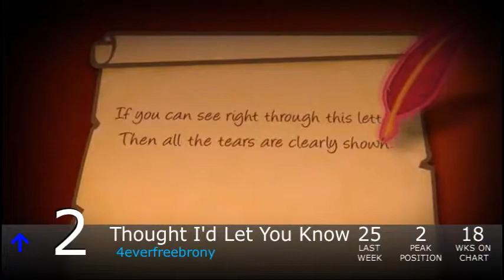Equestrian Trot 100 - 8/19/2017 (Week 38/52)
Biggest Jump: Be My Sugar Belle / Crusader! (+26)
Biggest Fall: Pewter / PEGA & DJT (-52)

Debuts:
Mil Yari / Andy Feelin (#91)
When Is It Over / Intersekt ft. Flittzy (#90)
Moment Musical / Mane In Green (#86)
They Mustn't See Me Cry / GhostXb ft. BriLizyT (#75)
See You At SEAPonyCon! / St. Pinkie (#72)
On Your Own / Francis Vace & PegasYs (#70)
We've Been Here A Long Time, Haven't We / Twiggy, Pandela & PVNK (#17)
Dark Ascension / Exiark (#16)
This Day Aria / Endigo (#15)
Inequality / Vylet Pony ft. OMNI (#10)
On Wings Of Moonlight / Aurelleah ft. 1004Lights & Megan McDuffee (#5)